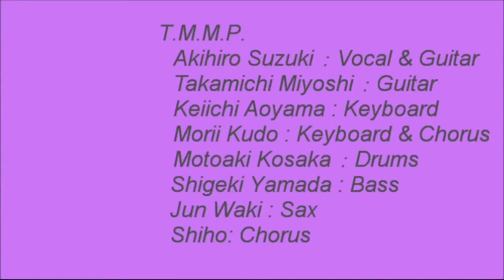山下達郎「Touch Me Lightly」/ T.M.M.P. Live@HEAVEN (02/18/2017)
２／１８(土)行われた「Tatsuro Zanmai Vol.1@HEAVEN(青山)」でのT.M.M.P.の７曲目です。
「MOONGLOW」に収録されているバラードの名曲のこの曲は、T.M.M.P.結成当時からのレパートリーです。
この曲もメンバーのお気に入りです。

[2017/02/18(Sat) セットリスト]
　01. 土曜日の恋人
　02. Sparkle
　03. Someday
　04. Rainy Walk
　05. 砂の女
　06. 蒼茫
※07. Touch Me Lightly
　08. 雲のゆくへに
　09. Solid Slider
　EC. Loveland Island

■Tatsuro Zanmai Vol.1@HEAVEN(青山)
日程：２／１８(土)
場所：HEAVEN(青山)
　　　東京都港区北青山2-7-29 WEEZ北青山ビル地下2F
開場：１７：３０～
開演：１８：００～
出演：
　KOSHABAND [山下達郎トリビュート] from 鹿児島
　T.M.M.P. [山下達郎トリビュート]
　　鈴木 章洋 (Vo/Gt)
　　三膳 孝通 (Gt)
　　青山 景一 (Key)
　　工藤 森衣 (Key/Cho)
　　松岡 シホ (Cho)
　　和気 淳 (Sax)
　　小坂 元秋 (Dr)
　　山田 繁毅 (Ba)